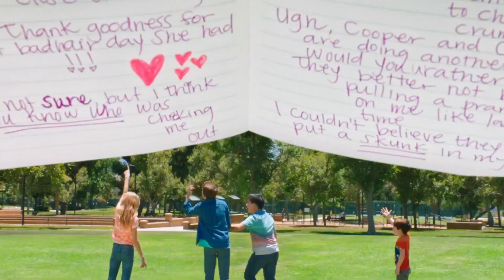Coop & Cami - Canción de Cabecera (Castellano)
Versión castellana de la canción de cabecera de Coop y Cami.